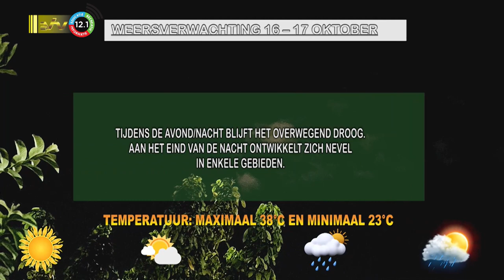16 10 2023 Weersverwachting 16 – 17 okt ’23